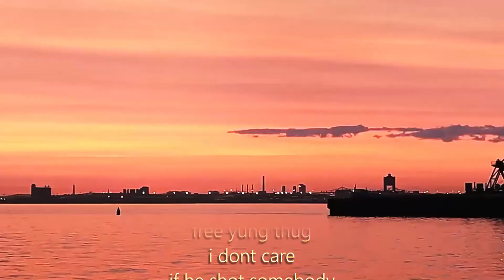Red Alone Gimpsuit - Splash Zone [Lyric Video]